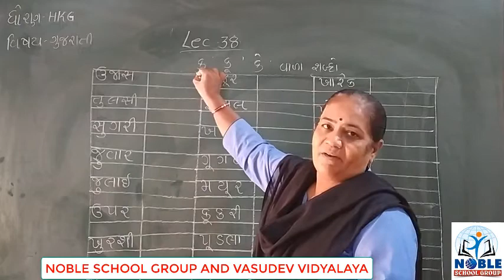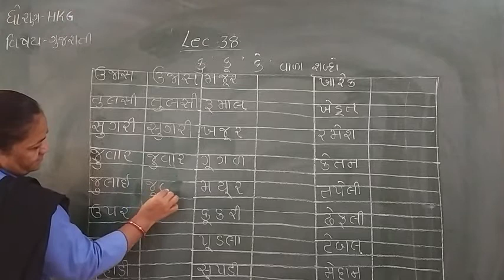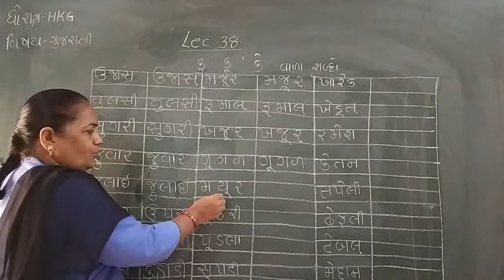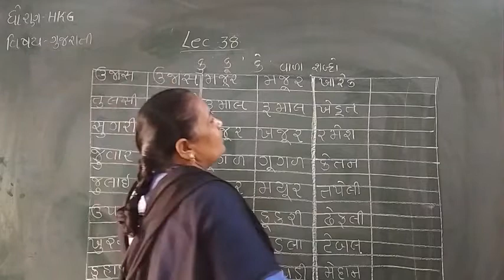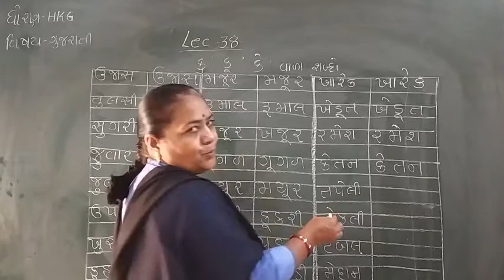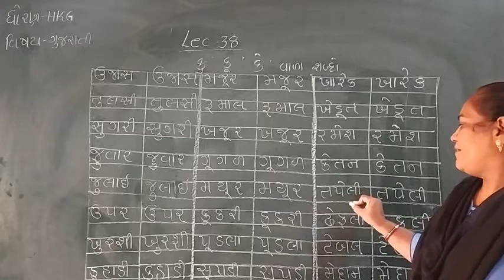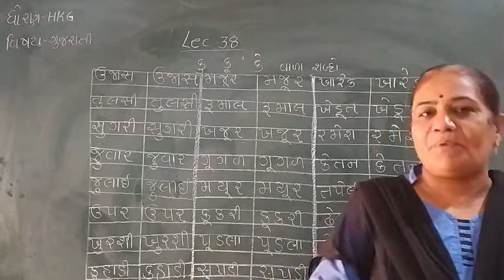Standard H K G Gujarati Semester 2 Lecture 38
Standard   HKG Gujarati  Semester  2  Video lecture in Gujarati For GSEB